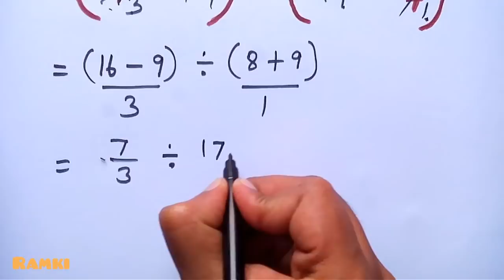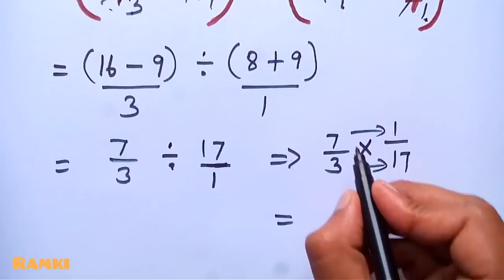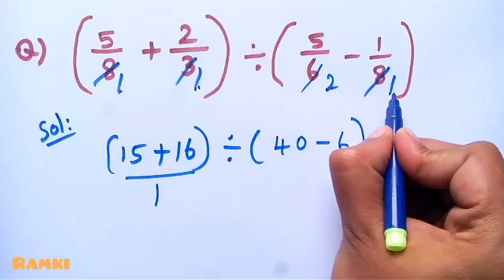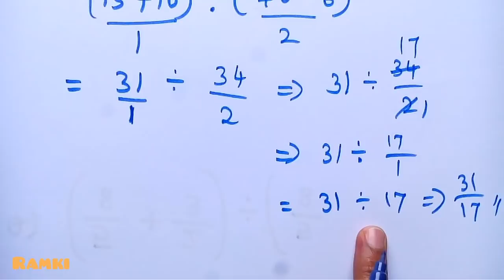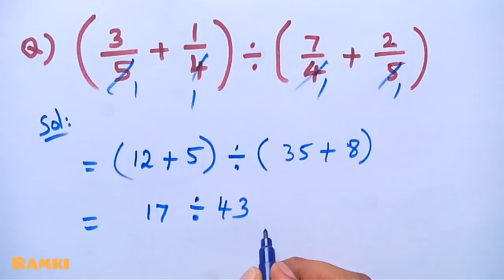SIMPLIFICATION TRICKS IN TAMIL